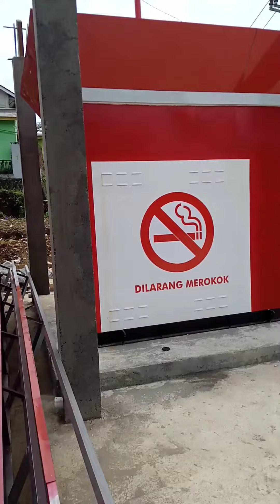dokumentasi pembuatan atap kanopi PERTASHOP kec jumo temanggung#PERTASHOP#PERTASHOPINDONESIA